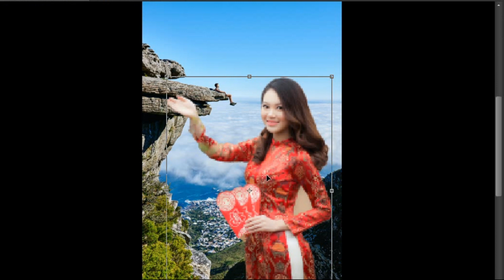How To Joint Picture Editing Background in Photoshop cc, Part BP - 17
Joint Picture Editing Change Photo Background Colour To Change Background Colour In # Tiger Tech